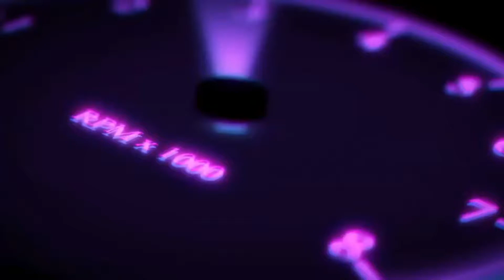CALL AH TAXI CHALLENGE 😱🔥| DUO GIRLS KILLED IT😱🔥| 2021!!!